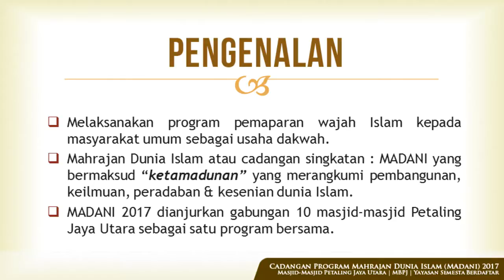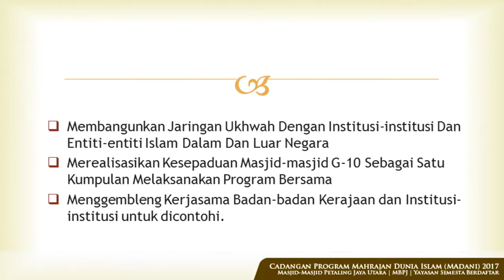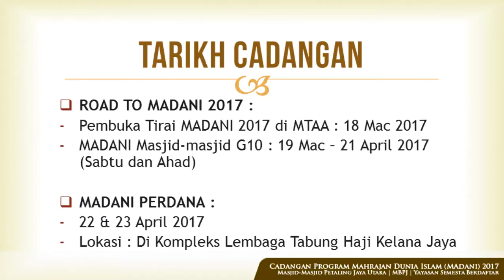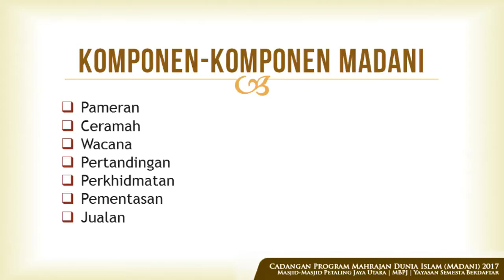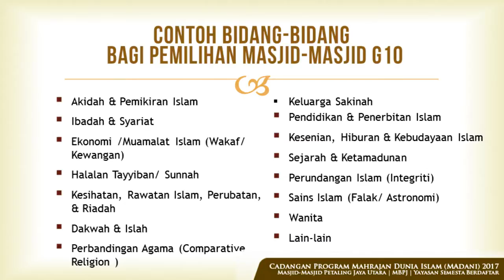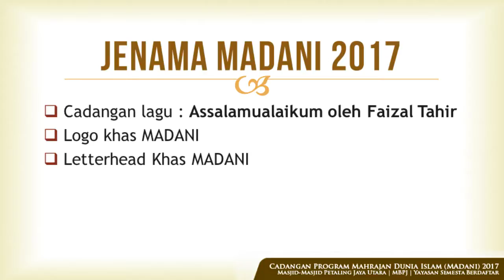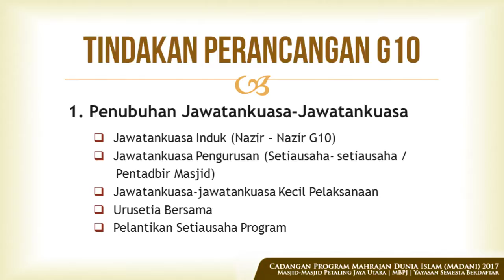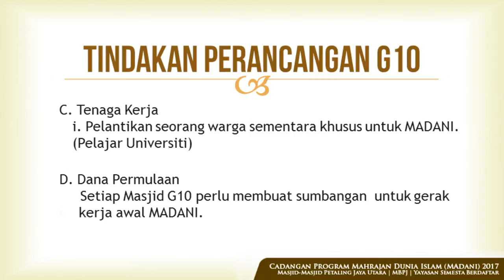Montaj Pelaksnaan Program Mahrajan Dunia Islam (MADANI) 2017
Program Mahrajan Dunia Islam (MADANI) 2017

Cadangan tarikh : April 2017

Anjuran : Masjid G10 ( Gabungan Masjid Sekitar Petaling Jaya )